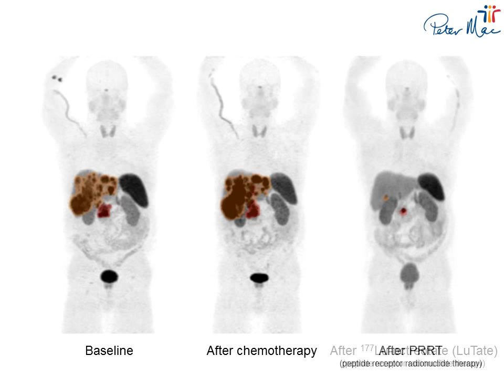LuTate therapy for metastatic neuroendocrine tumour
This patient has a pancreatic neuroendocrine with multiple hepatic metastases. The video shows three Ga-68 DOTATATE PET/CT scans: baseline, following chemotherapy and following peptide receptor chemoradionuclide therapy (PRCRT). The tumour was of a high grade (Ki,67=50%) and the patient was initially treated with chemotherapy (carboplatin-etoposide). The tumour progressed through three cycles of chemotherapy, with a 55% increase in tumour volume and clinical deterioration. 4 cycles of Lu-177 DOTATATE (LuTate) PRCRT was given combined with radiosensitising 5,fluorouracil (5FU) chemotherapy. Three months following completion of PRRT disease had nearly completely regressed with marked clinical improvement.

Our scientific results of patients treated with PRRT have been published and can be viewed